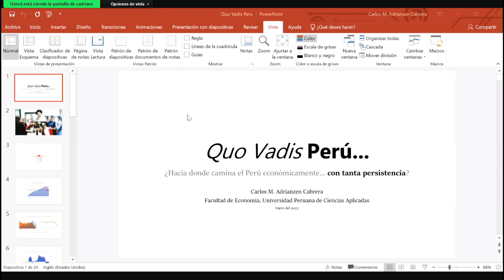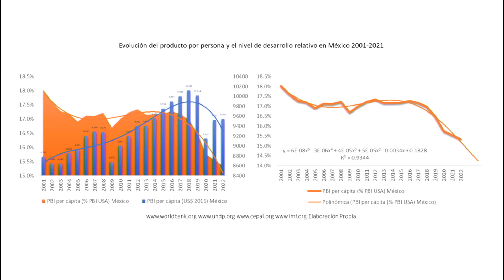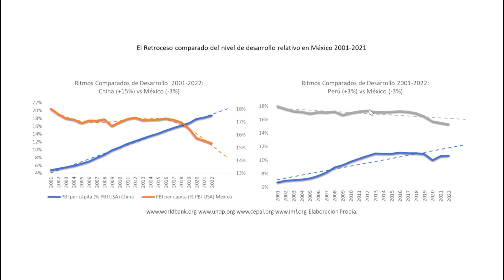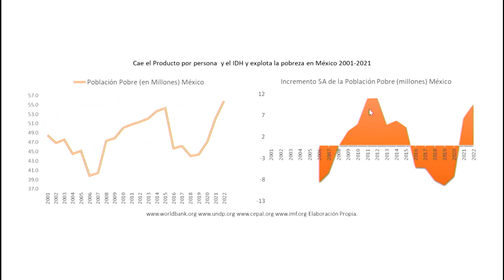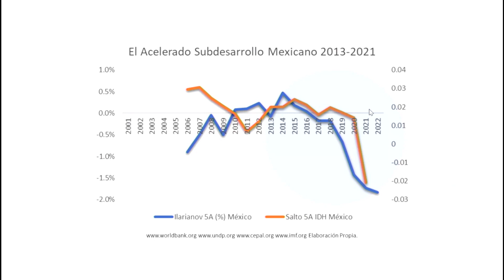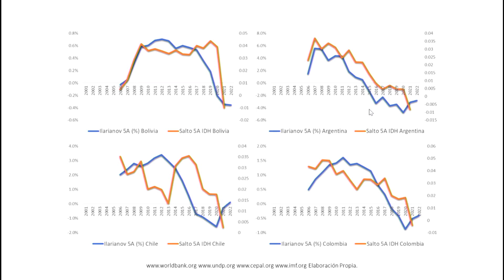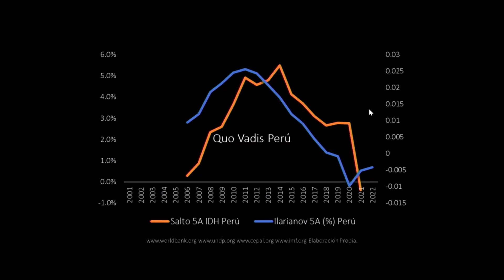Carlos Adrianzén - Foro "Crisis en Perú"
Intervención en el Foro "Crisis en Perú" organizado por el IID y la Universidad Peruana de Ciencias Aplicadas en Miami el 31 de enero de 2023